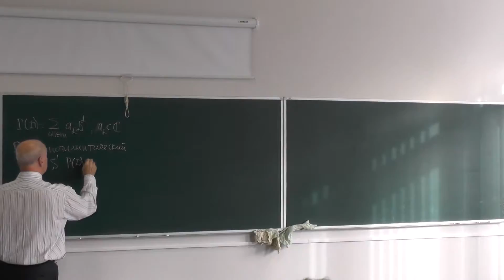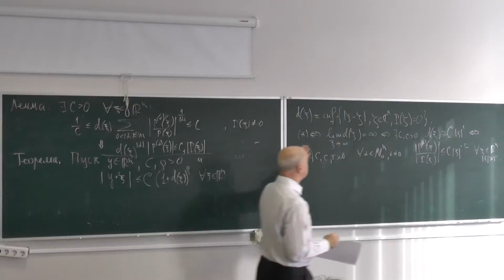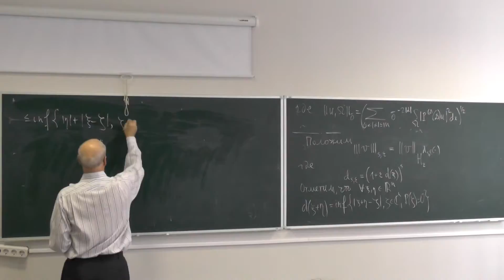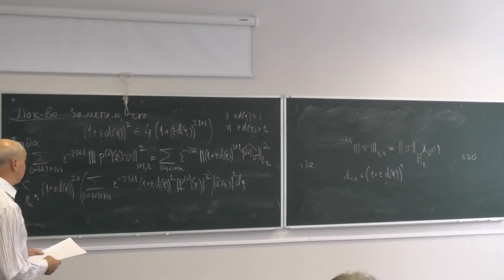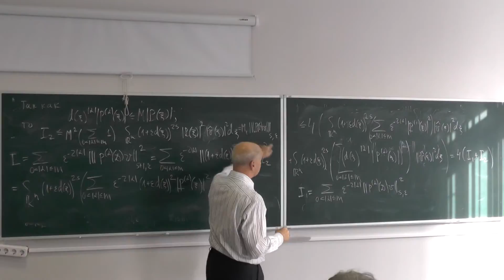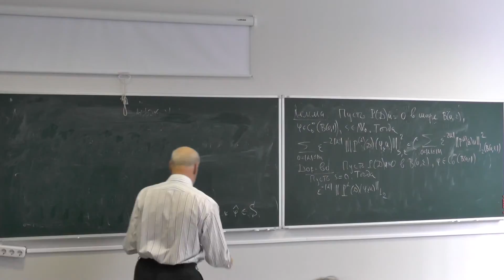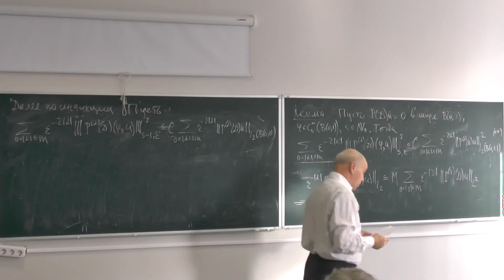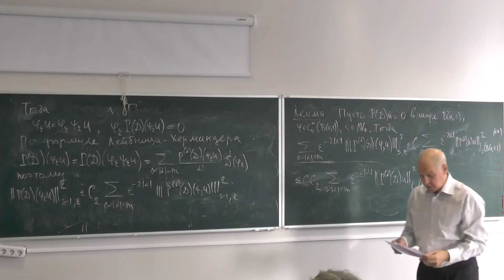Буренков - Гипоэллиптические операторы 4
Виктор Иванович Буренков (РУДН, Москва) проводит научные семинары на тему "Теория гипоэллиптических и условно гипоэллиптических дифференциальных операторов"